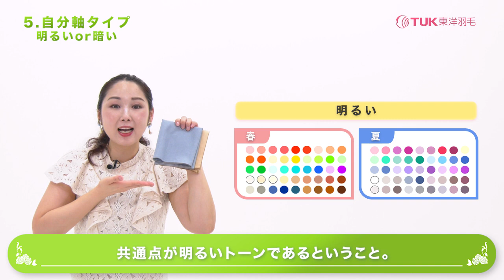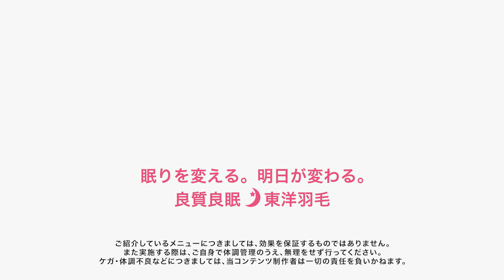パーソナルカラー診断 ～あなたに似合う色は？～【東洋羽毛_美活お役立ち動画】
Menu
■パーソナルカラーとは
■パーソナルカラーの種類
■パーソナルカラー診断
■タイプ別診断結果
　・タイプ別
　・自分軸タイプ

【ぐっすり.com_美活お役立ち動画／先生インタビュー】
◆おしゃれが苦手な方こそ、自分を“盛れる”色を活かして！
◆色のイメージと、自分のイメージは別物！？
◆コンプレックスを活かしてポジティブに♪
◆パーソナルカラーは、ここぞという時の味方！

00:00 パーソナルカラーとは
00:48 パーソナルカラーの種類
2:54 パーソナルカラー診断
6:50 タイプ別診断結果
・タイプ別
・自分軸タイプ